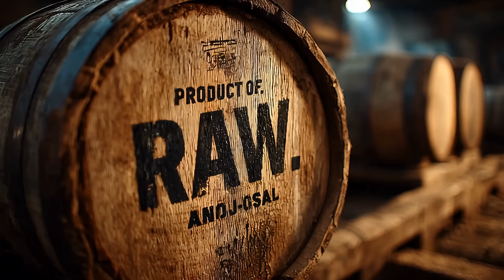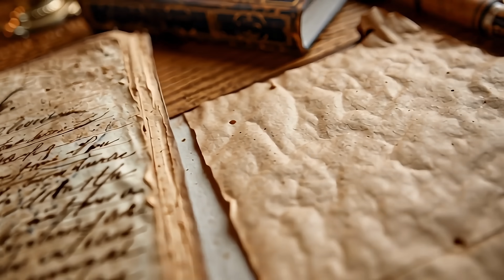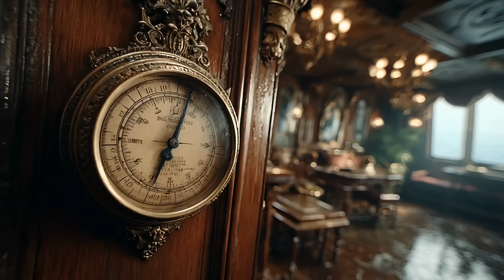The World's Greatest Ghost Ship Mystery... And Its Most Logical Explanation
00:00 - The Discovery
02:20 - A Voyage of Hope
04:38 - The Eerie Tableau
07:30 - A Sea of Theories
10:59 - The Enduring Echo

For every mystery, humanity craves an answer. The Mary Celeste has spawned tales of aliens, krakens, and mutinies. But the truth may lie in a terrifying combination of chemistry and fear. This film explores the enduring legend and presents the single most compelling theory that fits all the known facts.

The visuals in this documentary are artistic interpretations of historical events, scientific concepts, and natural wonders. While based on established facts and research, they are not intended to be literal, photorealistic representations. Instead, they are a dream of the past, designed to evoke the feeling, the mood, and the profound wonder of the story.

This entire film—from the script and narration to the visuals and music—was created through a unique collaboration between human creative direction and multiple generative AI tools, all edited and produced into a final, cohesive story. Thank you for joining us on this journey into wonder.